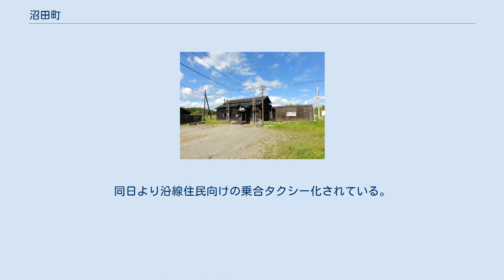沼田町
沼田町（ぬまたちょう）は、北海道空知管内北部にある町。
 空知地方北部、雨竜川の北岸に位置する。
町南部は平野で、三方は山に囲まれる。
 2015年国勢調査によれば、以下の集落は調査時点で人口0人の消滅集落となっている。
 当地の開拓は1894年（明治27年）に富山出身の小樽の米穀商沼田喜三郎が「本願寺農場・開墾委託株式会社」を設立し、幌新太刀別川流域の開墾を始めたことにはじまる。
加えて、現在の留萌本線となる鉄道が1910年（明治43年）に開通した際に沼田所有の農場内に駅が設置されたことから「沼田駅（現：石狩沼田駅）」と命名されており、その後の1922年（大正11年）には自治体名となった。
 基幹産業は農業（稲作）。
 　　共成駐在所。
(恵比島駐在所も存在したが、2014年9月に廃止) 石狩沼田駅 旧ジェイ・アール北海道バス石狩線および北海道中央バス路線で、国鉄札沼線1972年（昭和47年）廃止区間代替の北竜線（沼田駅前 - 碧水市街・和）と、 旧北空知バス路線の更新線（厚生病院 - 沼田駅前 - 多度志）は、デマンドバス化を経て2018年（平成30年）6月1日バス路線廃止。
同日より沿線住民向けの乗合タクシー化されている。
 恵比島駅。
右側が駅舎で、左側の建物はドラマ「すずらん」のセットである 幌新地区 恵比島地区（恵比島駅前） 五ヶ山地区 北竜地区 沼田市街地区